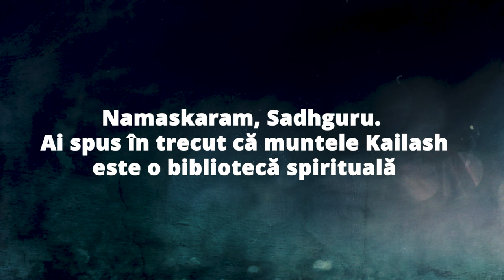Dimensiunile Mistice ale Muntelui Kailash și ale Dhyanalinga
Sadhguru analizează 2 biblioteci mistice profunde de pe planetă - Muntele Kailash și Dhyanalinga, imensitatea cunoașterii depozitate în ele și de ce este nevoie pentru a o accesa.